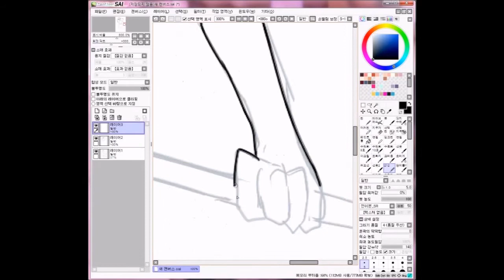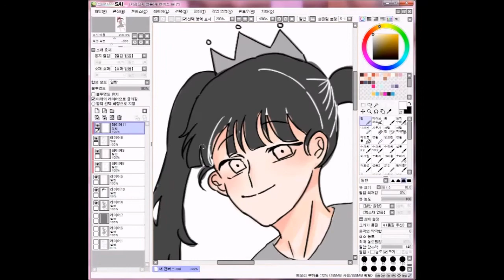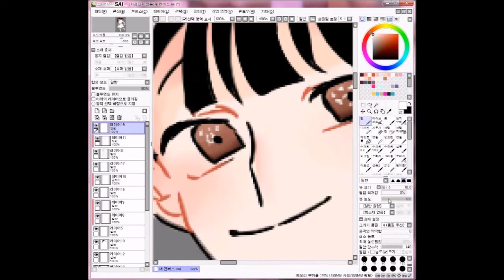효리님이 그리는 흑역사 리메이크